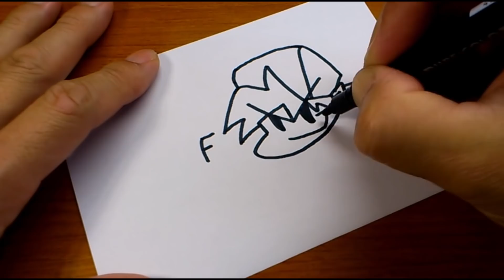How to turn words FNF（Friday Night Funkin'｜Boyfriend）into a cartoon - How to draw doodle art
Today's video is 「How to turn words FNF（Friday Night Funkin'｜Boyfriend）into a cartoon - How to draw doodle art step by step.」